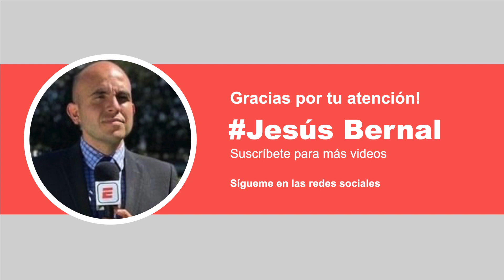🚨Noticias Chivas Hoy DESCARTADO Jesus Angulo America vs Chivas Guardianes 2020 Gol Chicote Calderón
Noticias Chivas Hoy DESCARTADO Jesus Angulo América vs Chivas Guardianes 2020 Gol Chicote Calderón

Jesús Bernal nos tiene las últimas noticias de las Chivas dentro de la liguilla del futbol mexicano previo al juego de vuelta de los cuartos de final de la liguilla del guardianes 2020 América vs Chivas.